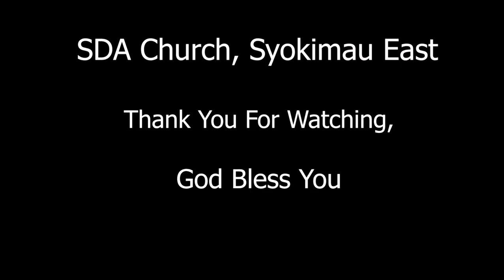Syokimau East Lesson Discussion 5th September 2020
An Exciting Way to Get Involved